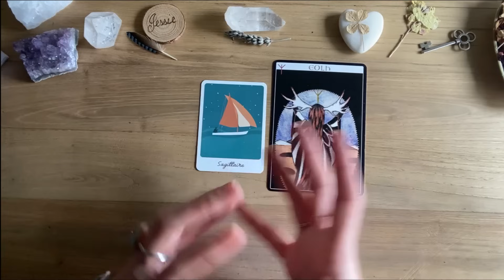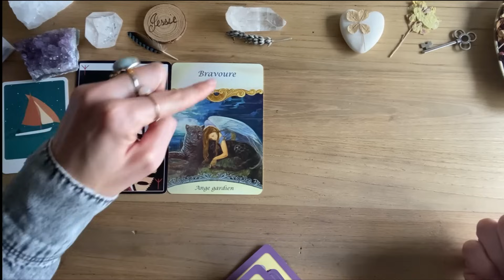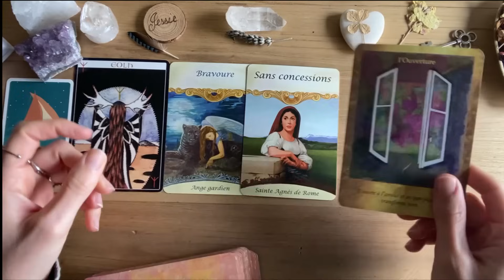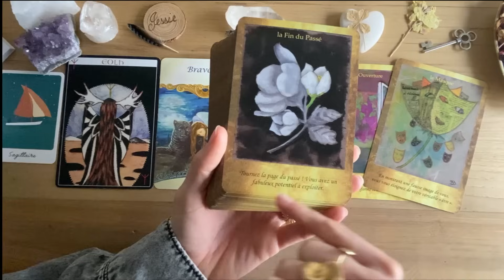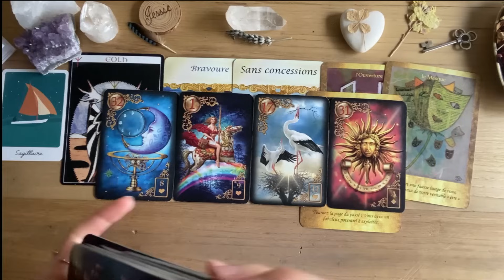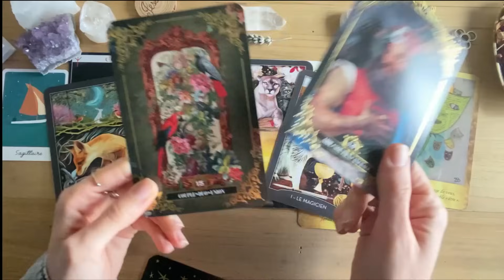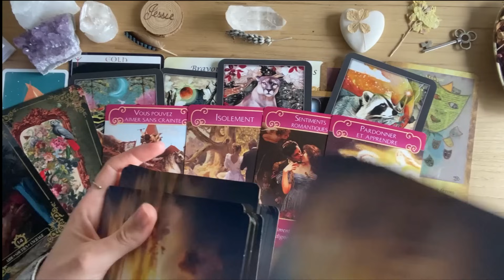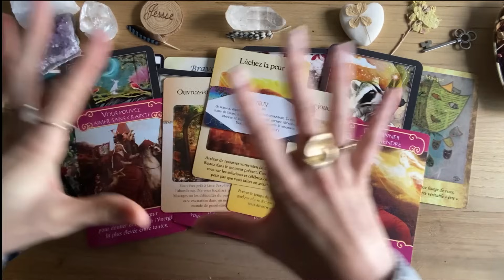SAGITTAIRE✨UNE BATAILLE DONT ON SORT GAGNANT🙏🌠DECEMBRE 2023 Général, Pro, Sentimental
On reçoit un message pour le signe astrologique des Sagittaire, prenez seulement ce qui résonne pour vous, n'oubliez pas que ce sont des énergies générales et que cela ne pourra pas parler à tout le monde !

JEUX 🔮:

ORACLE DES RUNES GULLIVAN L'AVENTURIERE
ORACLE DES ANGES ET DES SAINTS DOREEN VIRTUE
ORACLE LES PORTES DE L'INTUITION
ORACLE LES REVES ENCHANTES DE LENORMAND
TAROT DES GARDIENS DE LA NUIT
ORACLE DIS MOI QUE TU M'AIMES
ORACLE LES ANGES DE L'AMOUR DOREEN VIRTUE
ORACLE LE POUVOIR DU LACHER PRISE
PETIT ORACLE DES RUNES

Jessie ✨